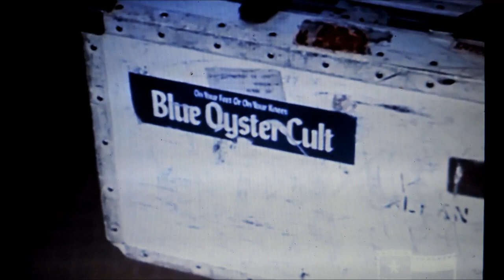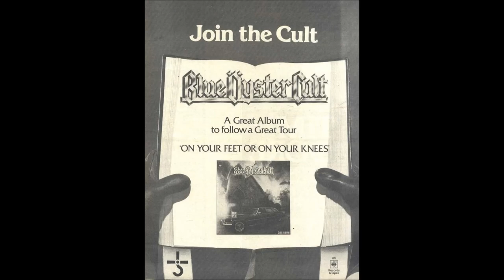Blue Öyster Cult - Willow Springs Illinois - 4/12/75 Full Concert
Remastered audience recording. Intro footage courtesy Freddy Hausser and KDFW 4 News.
Setlist:

Intro 0:00
Stairway To The Stars 2:16
Dominance & Submission 6:17
Harvester Of Eyes 12:00
Flaming Telepaths 18:05
OD'd On Life Itself 24:29
Astronomy 29:31
Cities On Flame 39:56
Buck's Boogie 45:42
ME 262 (5 guitars) 1:00:12
Hot Rails To Hell 1:11:25
Soul Kitchen 1:17:45
Maserati GT 1:23:01
Born to be Wild 1:33:04